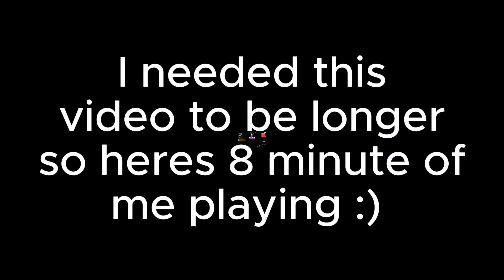DAY 3 Summer Road Trip! How to EASILY Earn XP in Creator Made Islands & UNLOCK TESLA CYBERTRUCK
In this video, we will show you how to quickly earn XP in creator-made islands in order to unlock the coveted Tesla Cybertruck in the game. Follow our tips and strategies to level up efficiently and reach your goal of driving the Cybertruck in no time! Don't miss out on this valuable information that will help you progress in the game faster than ever before. Watch now and start dominating the virtual roads with your new Tesla Cybertruck!